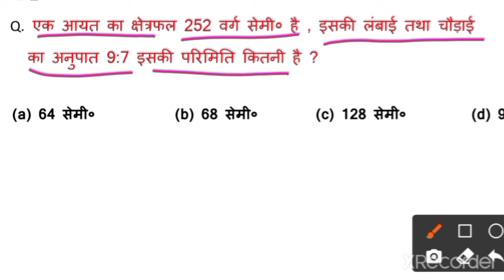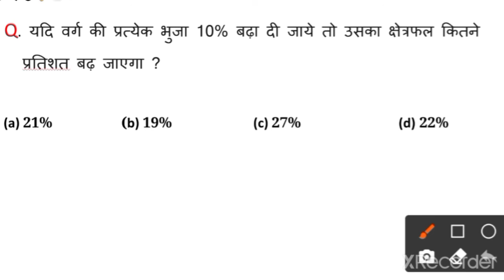Super TET 2022|मैथ्स :(गणित) |Math Important Questions | math tricks in hindi |uptet maths class